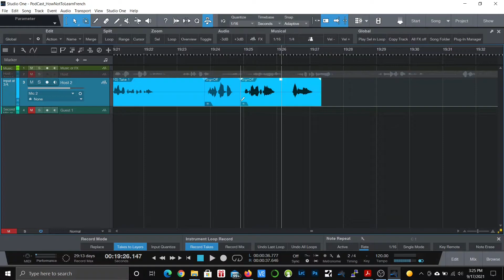PreSonus Studio One CTRL-key editing tip, plus SmartTool splits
There are two parts to this video:
1) Studio One "Select Alternative Tool [CTRL]"
This is a helpful trick when editing. There's an option on the tool strip under the SmartTools icon to change what holding down the CTRL button does.  For example, when editing a podcast I do a lot of cuts with the split tool followed by sliding the event edge to edit.  Instead of pressing '3' for the Split Tool, clicking for the split, then pressing '1' to go back the SmartTool I can set CTRL to activate the SplitTool.  Then it's as easy as holding down CTRL while making the split and then releasing it to go back to the SmartTool.
2) Split-tool included in SmartTool
Thanks to Stephen Foster who pointed out to me that Splits can be done with the SmartTool just by positioning the cursor above the middle the event and double-clicking, so a demo of that is added as an addendum.  Also Chris Hillery who said you have to be careful not to jiggle the mouse when using that technique.  (I use a trackball, so hadn't noticed.)